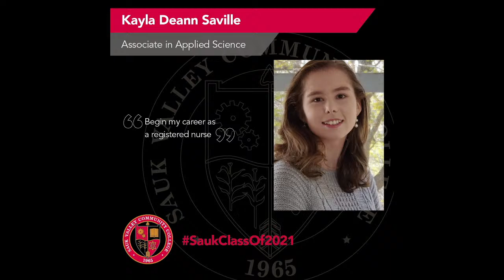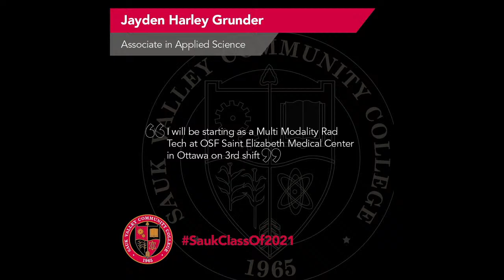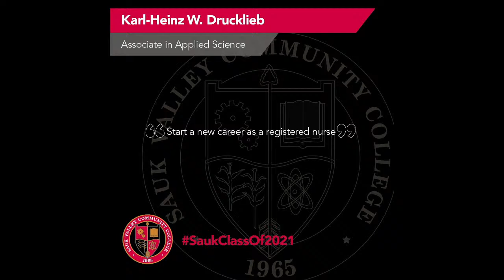2021 SVCC Health Careers Pinning and Commencement Ceremony (5pm)